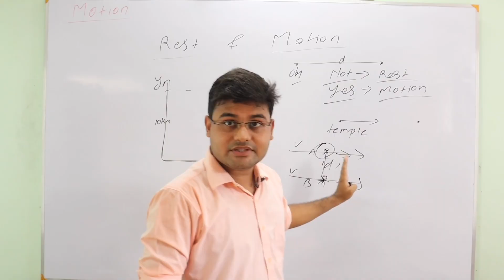Best way to Escape Current Education System 💪 | e Foundation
In this video i will be talking about how you can improve yourself while being in current education system.